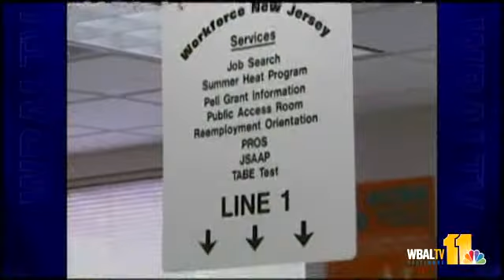Balt. Magazine Names Best Places To Work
See if your workplace is on this year's list.